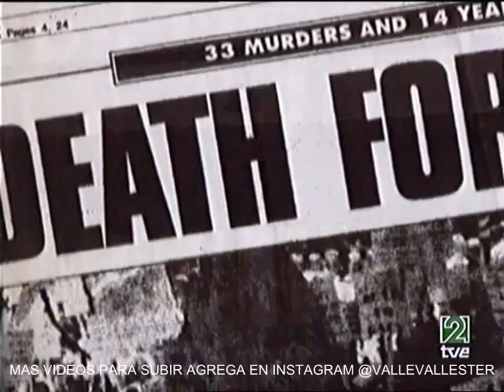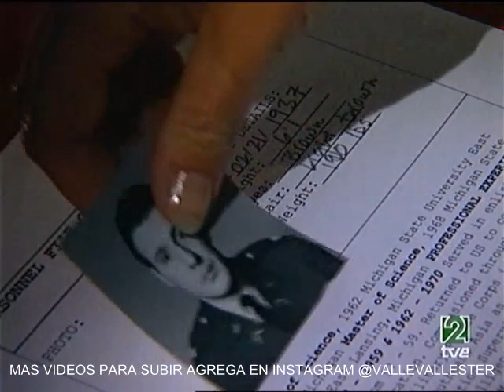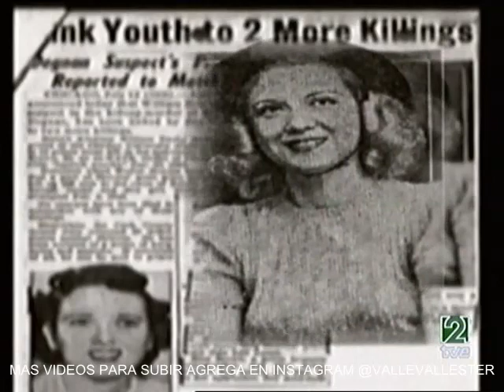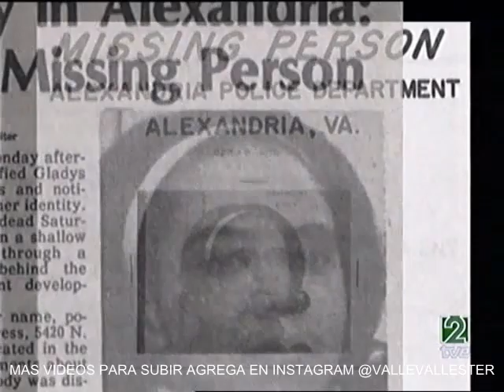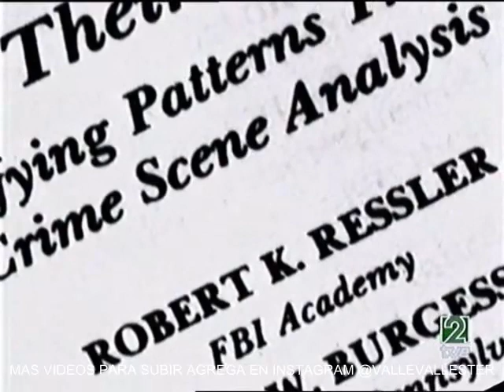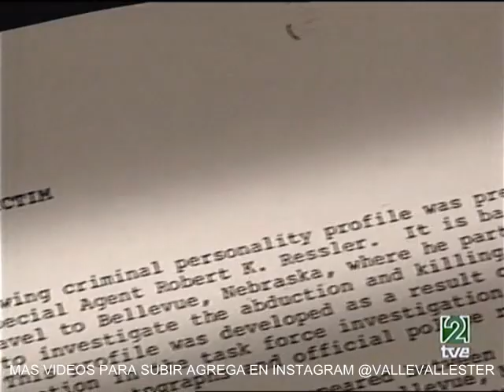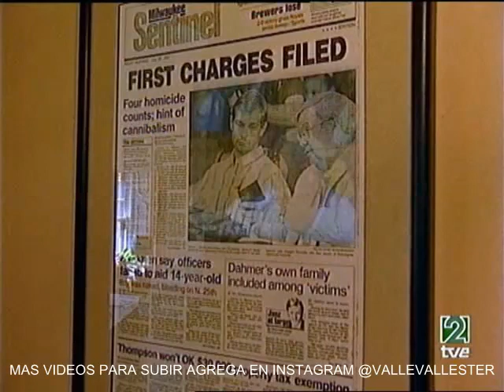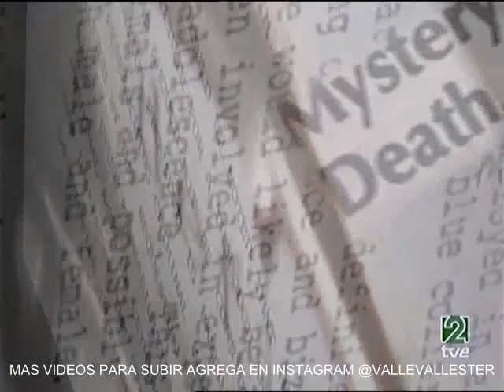Documentos TV En la mente del asesino Robert Ressler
AGREGA A @VALLEVALLESTER EN INSTAGRAM PARA SUBIR MAS VIDEOS SI NO NO SE SUBEN MAS El documental es la expresión de un aspecto de la realidad, mostrada en forma audiovisual. La organización y estructura de imágenes y sonidos (textos y entrevistas), según el punto de vista del autor, determina el tipo de documental.La secuencia cronológica de los materiales, el tratamiento de la figura del narrador, la naturaleza de los materiales —completamente reales, recreaciones, imágenes infográficas, etcétera